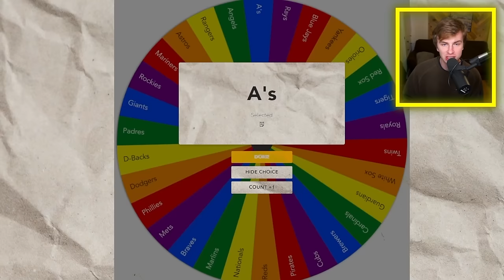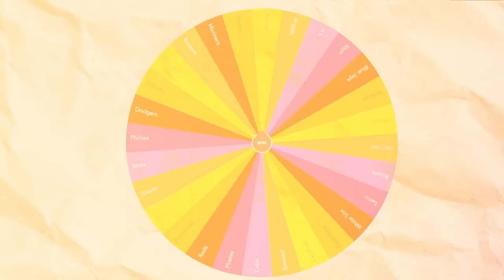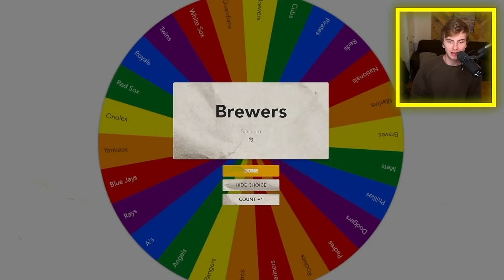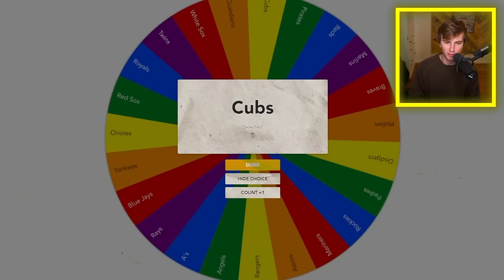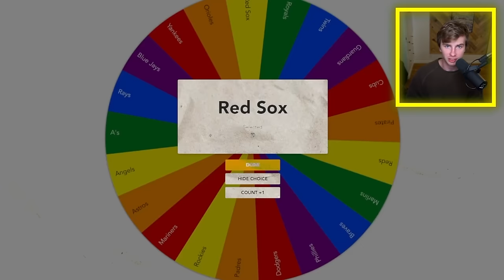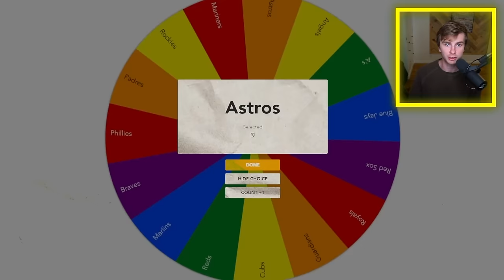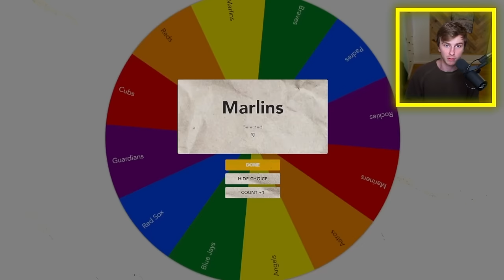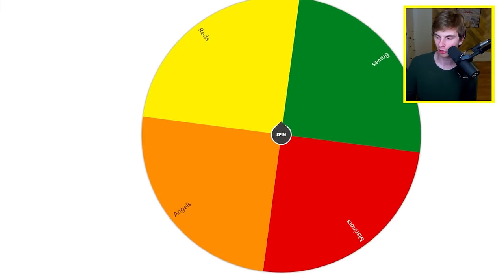MLB Imperialism: Last Team Standing Wins!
Who will be the last MLB team standing in this epic imperialism style battle royale? Teams will take turns expanding their territory by invading teams in simulated games of MLB The Show 23 until the last team standing wins.